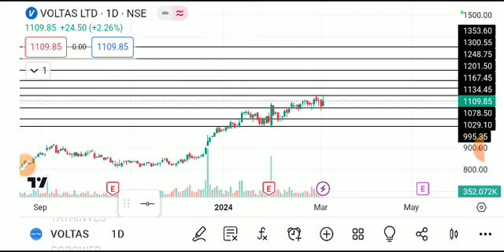voltas share latest news today, voltas share analysis, voltas share target